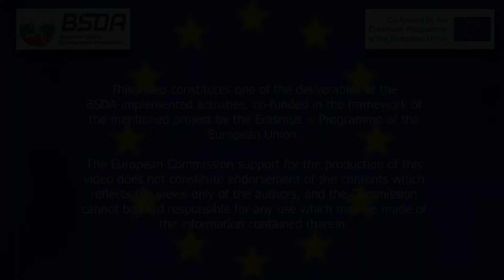LetsPlay ArtOfCreativeThinking ErasmusPlus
Art of creative thinking is an ErasmusPlus co-funded mobility of youth workers that will deal with one of the most valued skills of the future - creative thinking and how it is born and developed in the young people as this is one of the new skills employers are looking for and it is hardly created by the formal educational system.

Art of creative thinking has gathered youth workers from Bulgaria, Bosnia and Herzegovina, Cyprus, Hungary, Italy, Serbia, Slovakia and the initiative aims to ensure development of creative thinking in young people is supported by the ErasmusPlus Programme of the European Union.